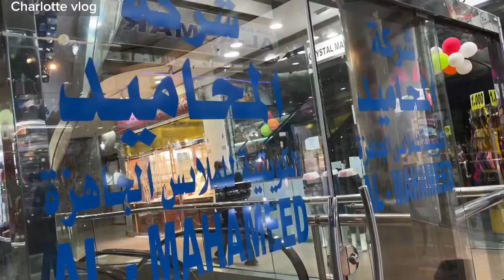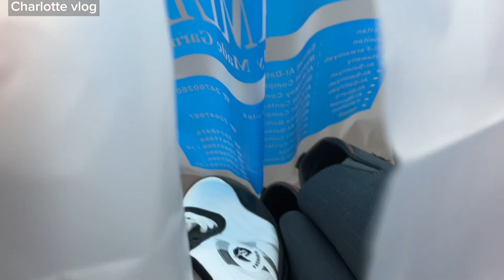Cheapest market in Kuwait | CHEAPEST SHOES | KUWAIT CITY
CHEAPEST SHOES | SHOPPING CENTER | MALIYA KUWAIT CITY |

Hello guys welcome back to my channel charlotte vlog,itong video na to guys bumili ako ng mga sapatos at sandals al Mohamed center Maliya Kuwait City,Mura lang kasi at Kong may balak kayo mamili Gsto nyo ipa cargo ponta na kayo sa al mahameed center, lahat meron cla mga damit Mura lng din, opend  cla every day 9: am mag start na cla mag opend